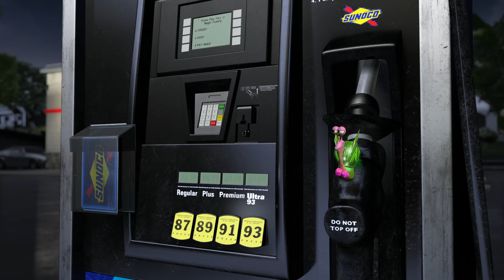Sunoco's Free Fuel 5000 is Back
This year, we're teaming up with Turbo, the fastest snail in racing. We're giving away thousands of instant prizes, including Sunoco gift cards and complimentary 3D upgrades to see DreamWorks Animation's TURBO, only in theatres. And one lucky driver will win the grand prize — 5000 gallons of Sunoco fuel. Just get the decal. Get spotted. And win.